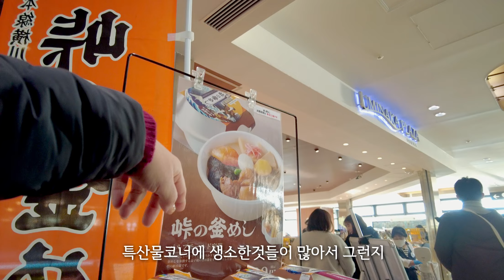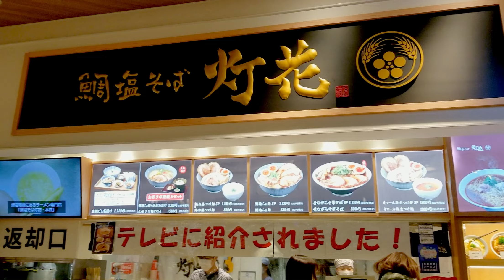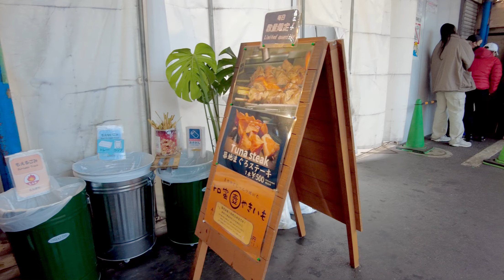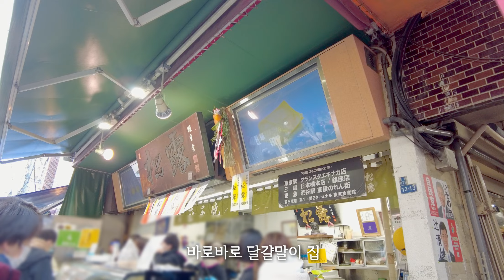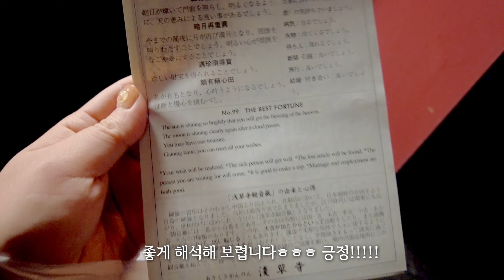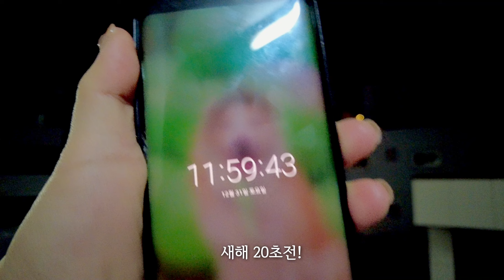도쿄 여행 브이로그 | 도쿄에 놀러오신 부모님이랑 연말 보내기 | 연말 아사쿠사, 츠키지시장, 바다 한가운데 고속도로 휴게소, 키사라즈 프리미엄 아울렛 | ep.70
연말연시에 도쿄에 부모님이 놀러오셨어욥 ㅎㅎ
오래만에 저도 관광객 모드로 도쿄를 돌아보았습니다

🚩도쿄만 아쿠아라인 우미호타루（바다 한가운데 고속도로 휴게소）
海ほたるPA

🚩쓰키지 쇼로 계란말이 본점
つきぢ松露 本店